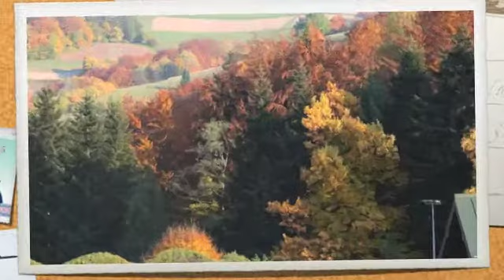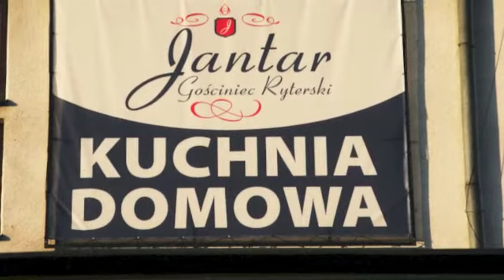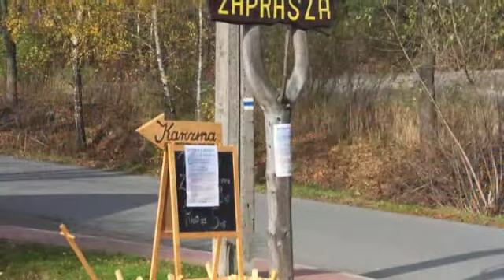Jantar Gościniec Ryterski Rytro Willkommen bei Jantar Ritterhotel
Willkommen bei Jantar Ritterhotel
Foto wyk. J. Wolny